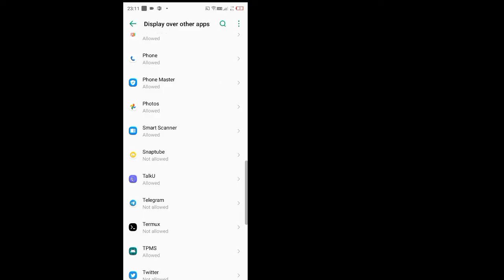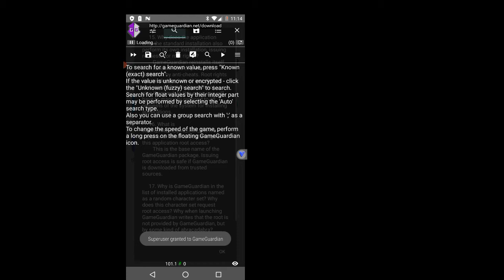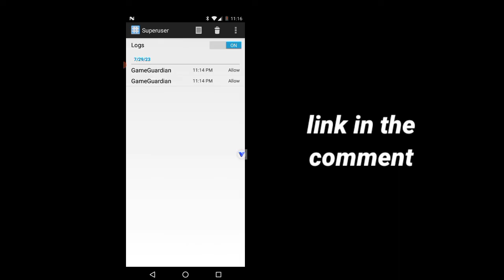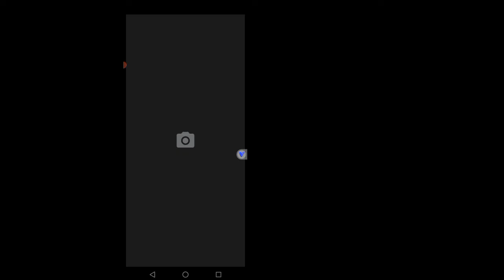VPHONEGAGA GOLD Method | 32bit Android 12 & 13 | Android 10 & 7 ROM